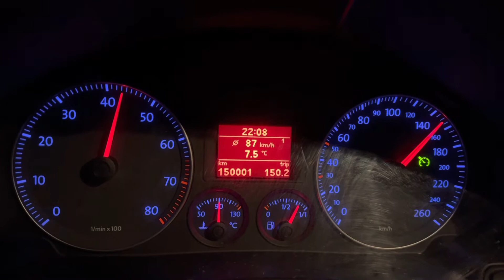Volkswagen Eos reaches 150.000km | 150 on the odometer | 150kmh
Volkswagen Eos reaches 150.000km with 150km on the odometer at 150kmh, all at the same time!! Perfect timing 😉💪🏻💨🚘